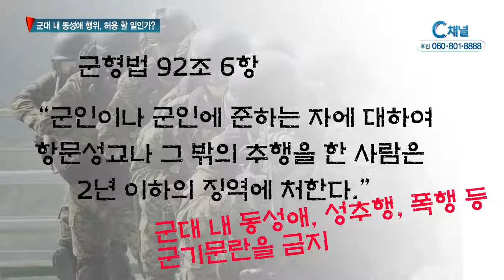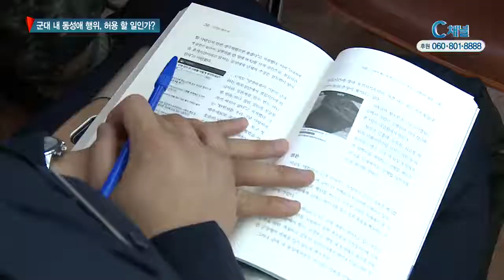군대 내 동성애 행위, 허용 할 일인가?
지난여름 군대 내에서 동성 간 성행위를 저지르다 적발 되 처벌받은
모 대위가 성병에 걸린 군의관임이 밝혀지면서 큰 파장을 일으킨 적이
있습니다. 하지만 일각에서는 이를 두고 성소수자에 대한 인권침해라며
해당 군형법 조항을 폐지 할 것을 지속적으로 주장하고 있습니다.
군대 내 동성애 행위, 과연 허용해야 할 일일까요? 조홍연 기자가
보도합니다.

대한민국 군대는 군형법 92조 6항,“군인이나 군인에 준하는 자에 대하여
항문성교나 그 밖의 추행을 한 사람은 2년 이하의 징역에 처 한다”는
조항을 근거로 군대 내 동성애와 성추행, 성폭행 등의 군기문란을 형법으로
금하고 있습니다.

한국기독교군선교연합회에서 주최한 이번 심포지엄에서는 군대 내 동성애의
심각성과 해당 군형법 조항을 고수해야 하는 이유 등에 대해 논의가 진행
됐습니다.

한국군선교신학회 이종윤 회장은 기조강연을 통해“군 내에서 동성간 성적
접촉과 성행위는 폭행과 협박 뿐 아닌, 상급자와 선임병의 은근한 압력에서
시작된다.”며,“이는 건전한 전우애를 해치고 특히 부대 내 협력을 와해
시키는 것으로서, 부대를 성적 만족의 장으로 오해하게 하는 결정적 문제를
발생시킨다.”고 지적했습니다.

이 회장은“국가가 성소수자의 인권만을 고려한 정책 및 판결에서 벗어나
민주주의의 기본원칙과 헌법정신, 사람이 사는 세상에서 보편적이고 대중
적인 기준의 잣대를 놓치지 않을 것”을 요청하며,“특별히 국가 안보를
책임지는 군대라는 특수성과 그 문화를 고려해 올바른 판단을 할 것”을

이어 부산대학교 길원평 교수는 주제논문 발제를 통해“만약 동성 간 성행위를
허용할 경우 군 조직 내 계급의식은 약화되고 군의 위계질서도 무너질 것”이라며,
“또한 항문성교시 에이즈 뿐 아니라 각종 성병, 변실금 등에 걸릴 확률이 높아지는
등 군의 전투력에도 악영향을 끼칠 것.”이라고 밝혔습니다.

길원평 교수는“헌법 제37조, 필요에 따라 개인의 권리를 제한할 수 있다는 조항을
근거로, 군대에서도 법률에 의해 군인의 동성 간 성행위를 제한하고 있는 것”이라며,
“공동생활을 할 수 밖에 없는 군대의 특수성을 고려할 때에 군대 내의 항문성교
제한이 헌법에 위배된다고 볼 수 없다”고 덧붙였습니다.

한반도 긴장상황이 최 정점으로 치닫고 있는 상황에서 국가안보를 책임지는 군인이
개인의 성적욕구를 해결하는 사적인 권리가 과연 국가와 사회의 공익보다 우선할 수
있는지 국민 모두가 심사숙고해야 할 사안이 되고 있습니다. 씨채널 뉴스 조홍연입니다.